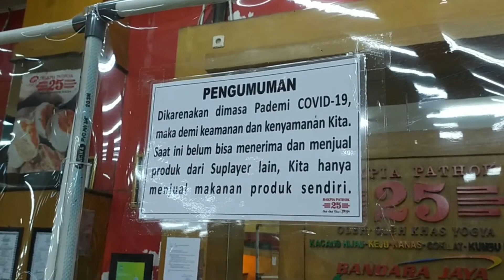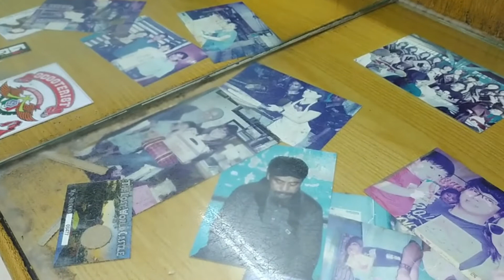Beli Oleh Oleh di Bandara Jaya Yogyakarta | KULINER JOGJA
Bandara Jaya sangat lengkap koleksinya untuk mendapatkan oleh oleh dari berbagai macam oleh oleh khas daerah terutama dari Jogja